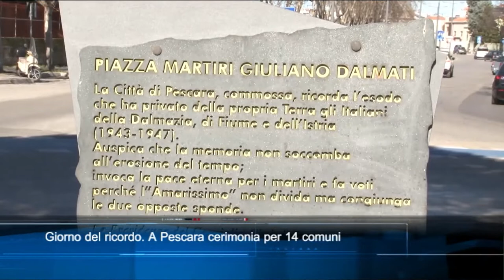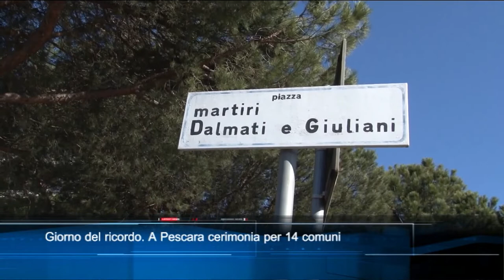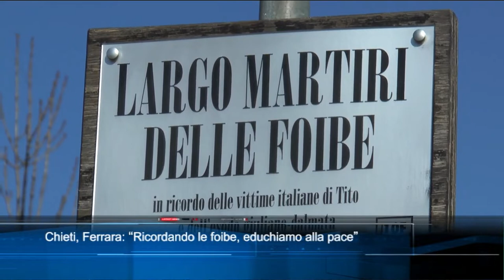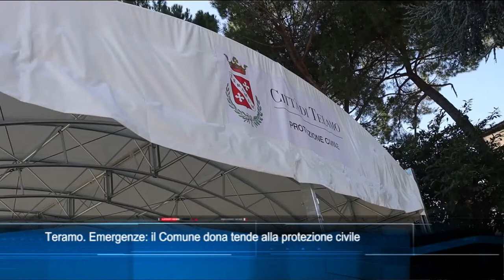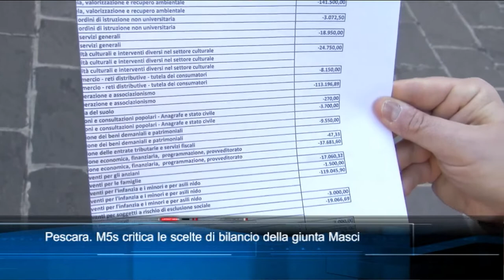TgSei Edizione delle 14 Giovedì 10 febbraio 2022